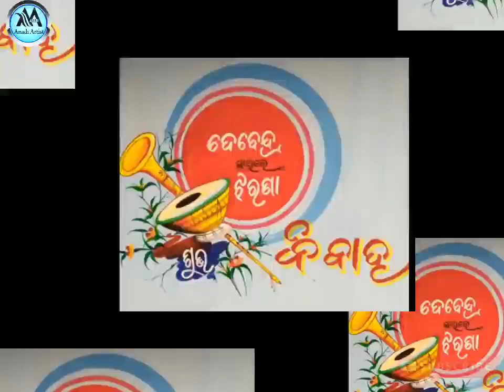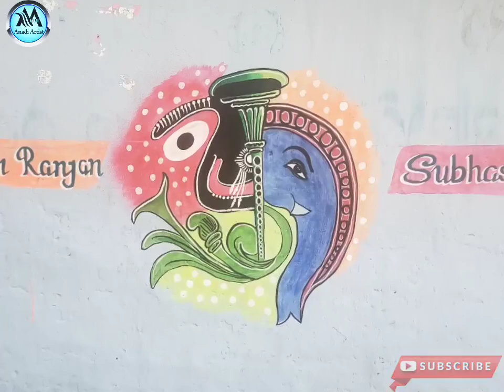New Design Marriage Art !!Marriage Wall Painting & New Thermocol Design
Wedding wall painting design || Marriage